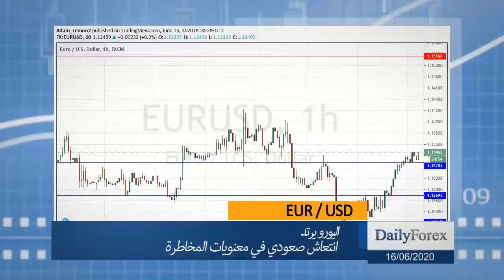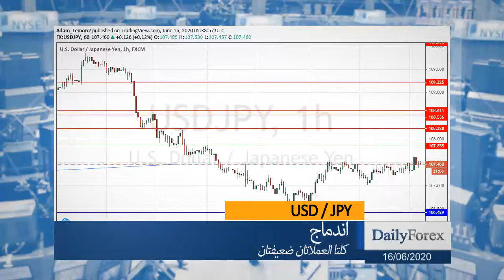ملخص اسواق العملات ليوم الثلاثاء 2020/06/16 من موقع ديلي فوركس